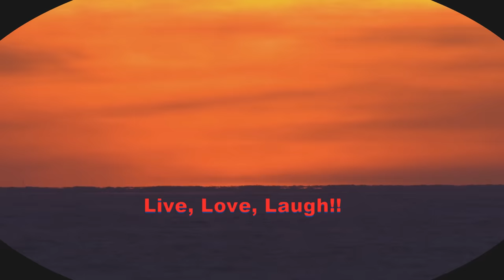Mark Larkham Mount Panorama. This is Bathurst Reaction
Crazy Aussies built a Road Course on a Mountain!